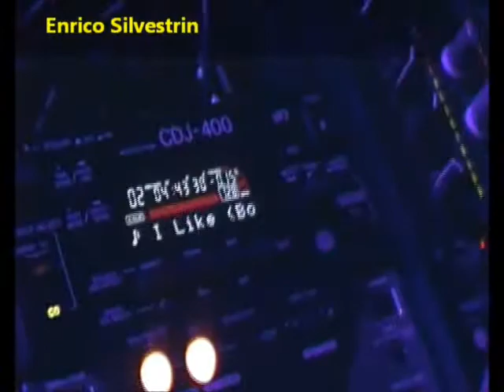Nigthlife - Enrico Silvestrin intervistato da Manuel Diodati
- Rubrica - Nigthlife - Enrico Silvestrin intervistato da manuel Diodati